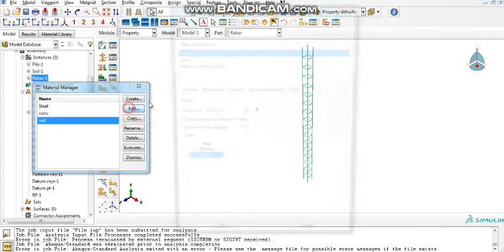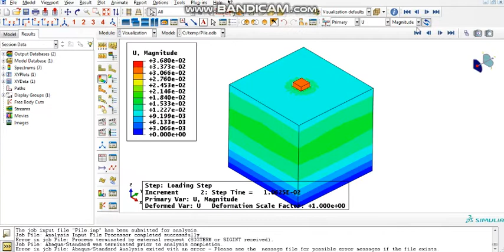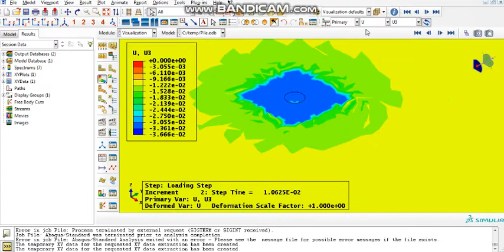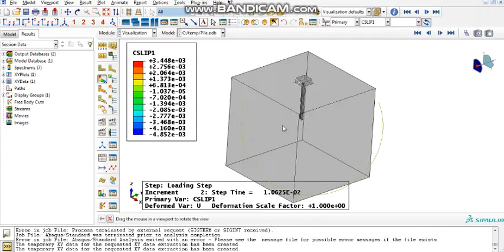Piled raft foundation in Abaqus